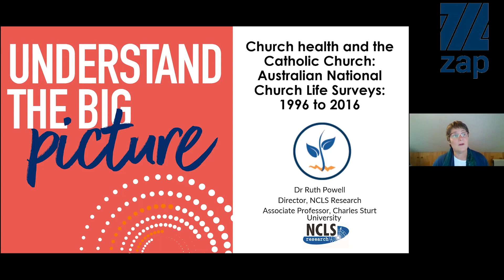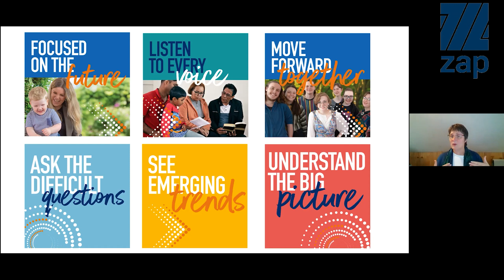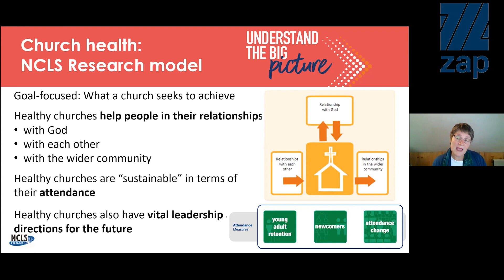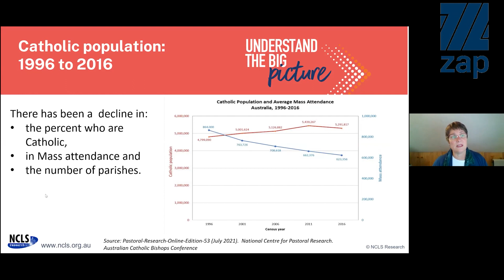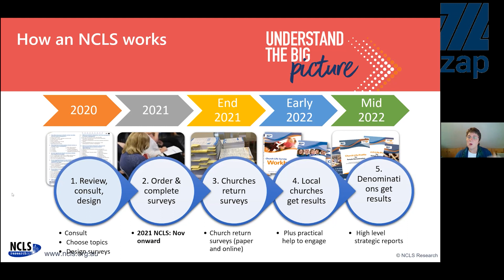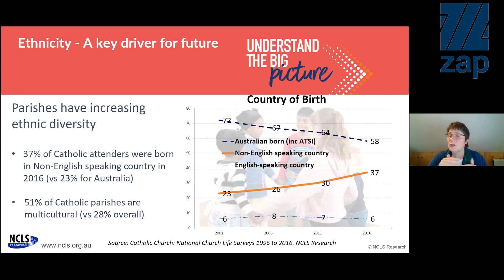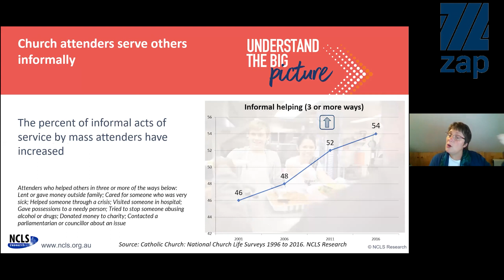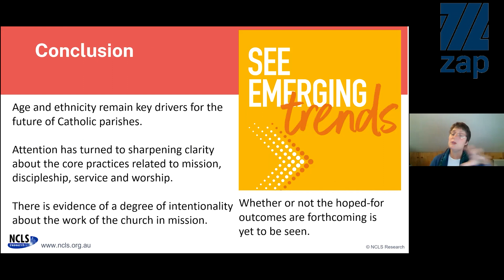Dr. Ruth Powell - Church health and the Catholic Church (Australien)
Dr. Ruth Powells Vortrag beim internationalen digitalen Podium des zap:kongresses 2021.

Dr Ruth Powell is Director of NCLS Research, an Australian research centre that focuses on church vitality and community spirituality and wellbeing. She is a Research Fellow, Public and Contextual Theology Research Centre, and an Associate Professor at Charles Sturt University, as well as an Honorary Professor at Alphacrucis College. Major projects for NCLS Research include the five-yearly National Church Life Survey, which commenced in 1991 and forms the basis of one of the largest, most comprehensive databases on church life of its kind in the world. The 2016 NCLS included around a quarter of a million church attenders from 3000 local churches from around 20 denominations. Ruth’s primary research interests lie in assisting churches to reflect on their interaction with the wider Australian community. As well as church health, and tracking changes in church life over time, she has studied age differences and cultural diversity in churches, effective leadership, religiosity and spirituality in the wider community.